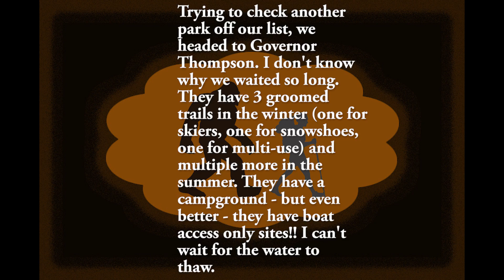Winter Hike | Governor Thompson State Park | Testing Puffy Suits - 01/15/22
We got to check another state park off our list. Governor Thompson State Park is located in Crivitz, Wisconsin. They have 3 groomed trails for winter and much, much more in the other seasons. There's a campground and three lakes - even boat access campsites. Two of the lakes are non- motorized and offer kayak rentals.